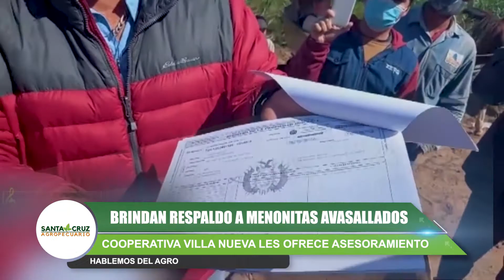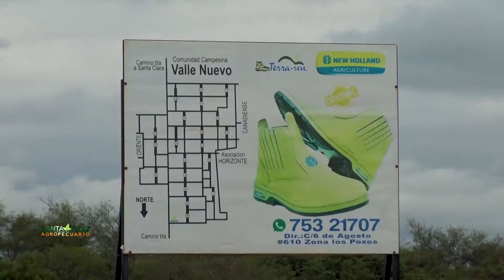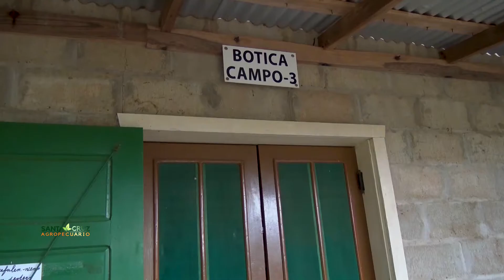COOPERATIVA VILLA NUEVA BRINDA SU APOYO A MENONITAS AVASALLADOS EN SAN JOSÉ DE CHIQUITOS